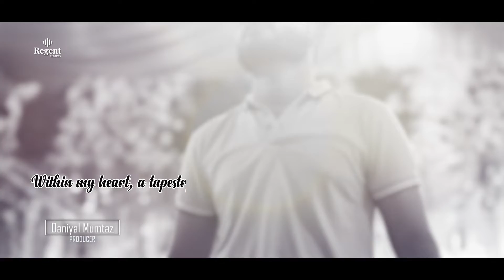New Sindhi Song || Hin Dil Joon Cha Budhayan || Cover || Musawir Nizamani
Song : Hin Dil Joo Cha Budhayan
Cover : Musawir Abbas Nizamani
Edit : Daniyal Mumtaz
Post : Regent Cinematography Larkana

          ❤️ᴅᴏɴ'ᴛ ꜰᴏʀɢᴇᴛ ᴛᴏ ꜱᴜʙꜱᴄʀɪʙᴇ❤️
                  ᴀɴᴅ ʜɪᴛ ᴛʜᴇ ʙᴇʟʟ ɪᴄᴏɴ 🛎️
                  ꜰᴏʀ ᴜᴘᴄᴏᴍɪɴɢ ᴜᴘᴅᴀᴛᴇꜱ